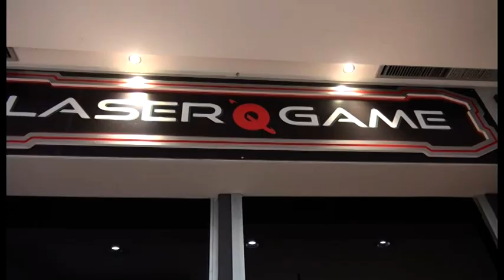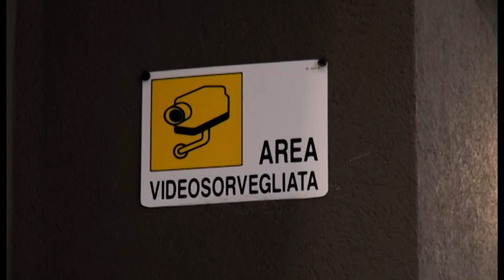Furto da film al "Magnifico", ladri si fanno chiudere dentro e nella notte colpiscono 5 attività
Colpo da film messo a segno nella notte al centro commerciale “Al Magnifico” di Arezzo.
I banditi si sono fatti chiudere dentro ed hanno razziato cinque attività,  ristoranti e negozi, che si trovano tra il piano terra e il primo piano.
I ladri sono poi entrati anche nell'area cinema, otto le sale presenti e chiuse dallo scorso lunedì per il decreto del Governo.
Il colpo è stato immortalato dalle telecamere di video sorveglianza, che mostrano almeno due figure a volto travisato da cappucci e cappellini, aggirarsi nel centro commerciale, per circa una mezz'oretta, prima che scattasse l'allarme.
A quel punto la fuga, con un bottino qualche migliaio di euro.
In corso adesso le indagini della Squadra Mobile della Questura di Arezzo.